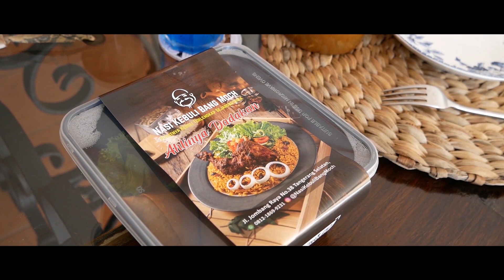LA FAMILE: 😀😘 Iman Islam & Merespon Zaman Digital (Marissa Haque Ikang Fawzi)